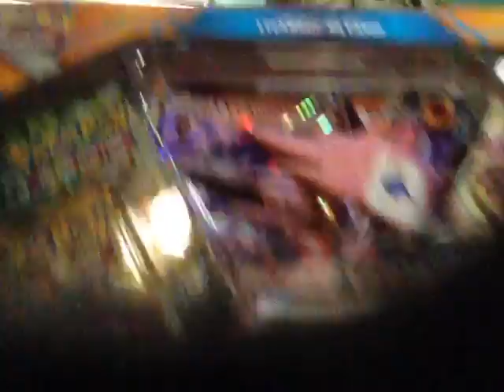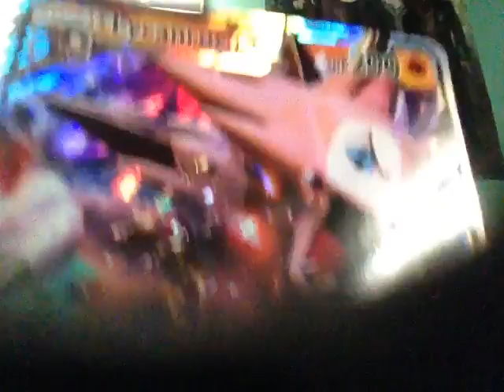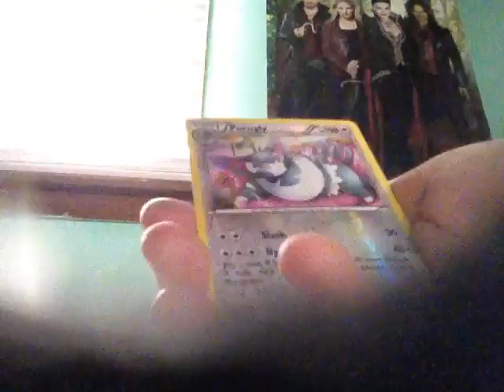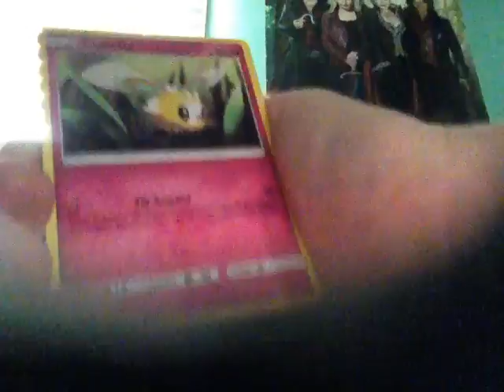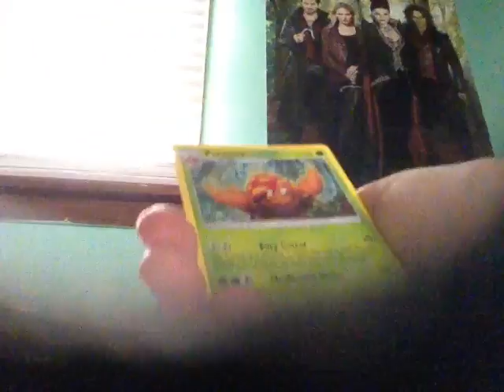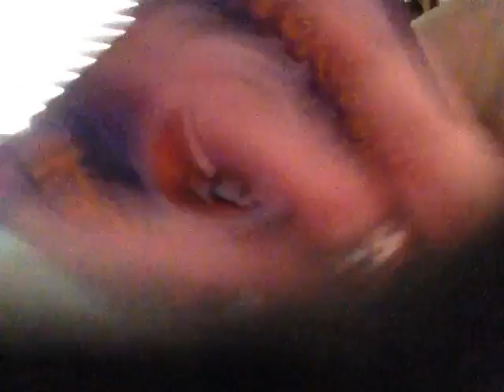Lycanroc GX box opening 😅😅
A secret rare! 😅